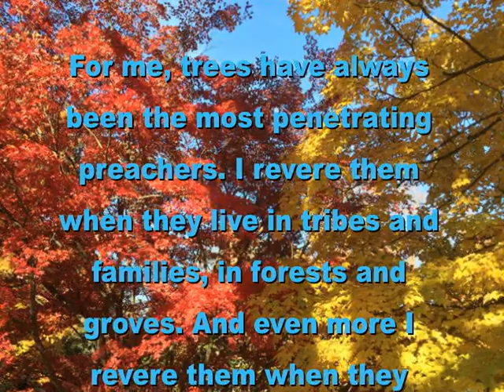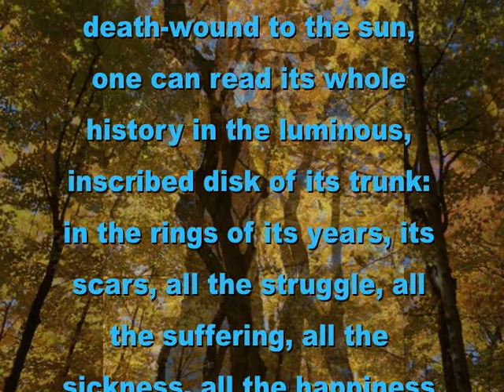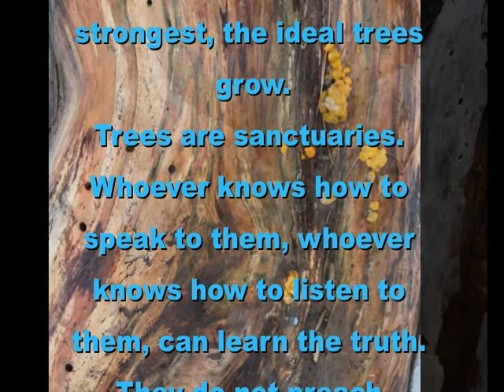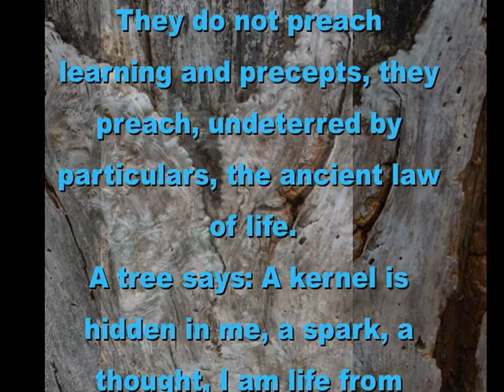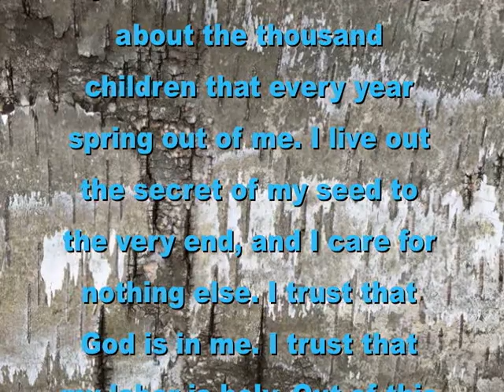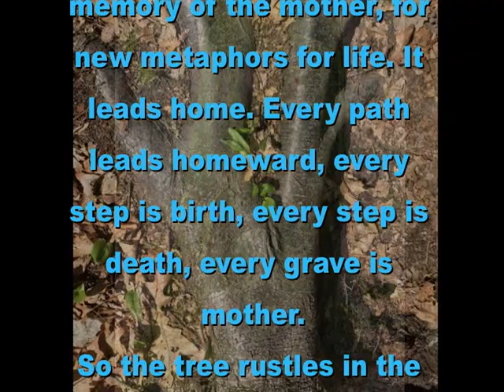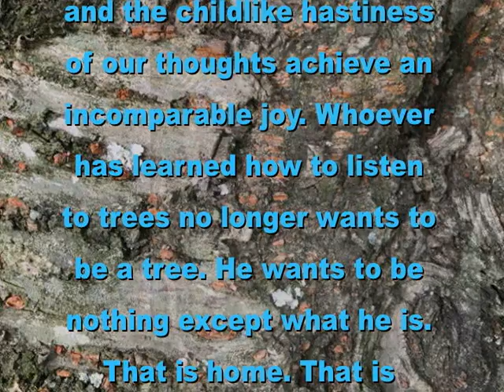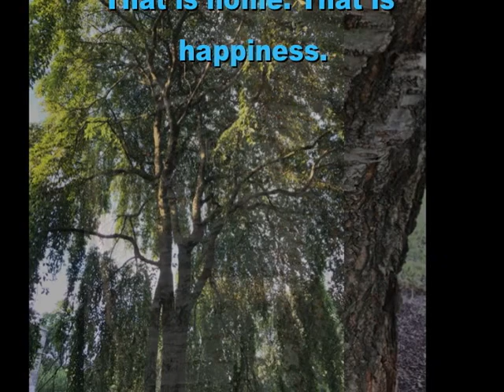Hermann Hesse Trees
Hermann Karl Hesse was a German-born Swiss poet, novelist, and painter. His best-known works include Demian, Steppenwolf, Siddhartha, and The Glass Bead Game, each of which explores an individual's search for authenticity, self-knowledge and spirituality. In 1946, he received the Nobel Prize in Literature.